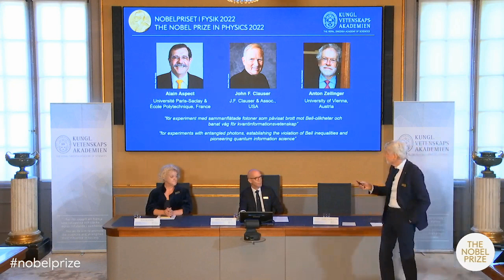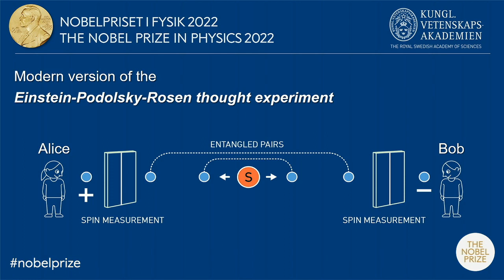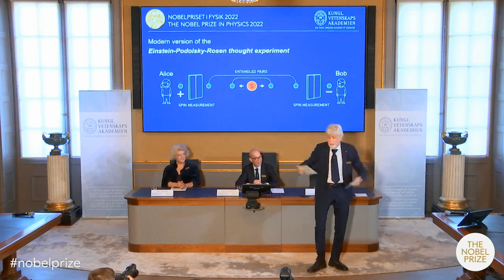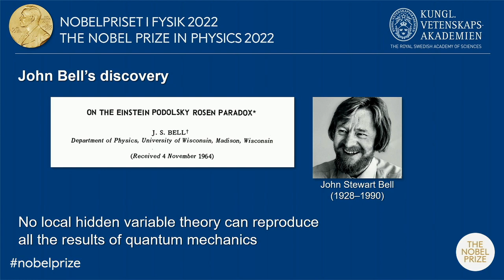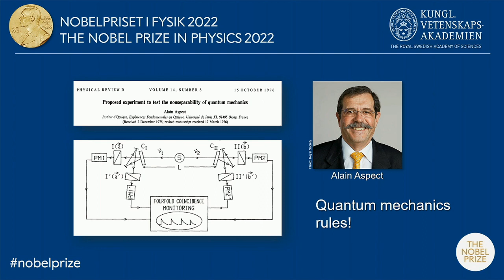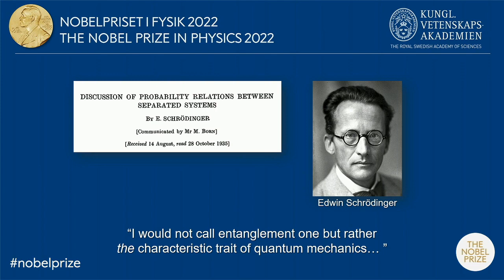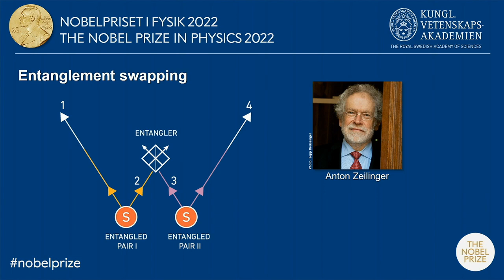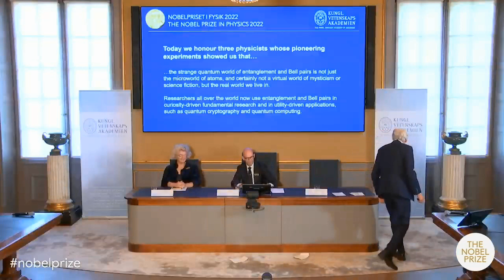EXPLAINING THE THEORY THAT GIVEN TO 2022 NOBEL PRIZE IN PHYSICS... nobelprize physics #2022